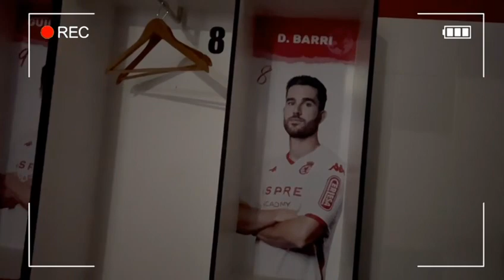🤝🏽 Renovación de Barri